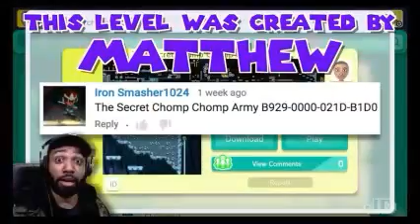runJDrun plays my level [Super Mario Maker]